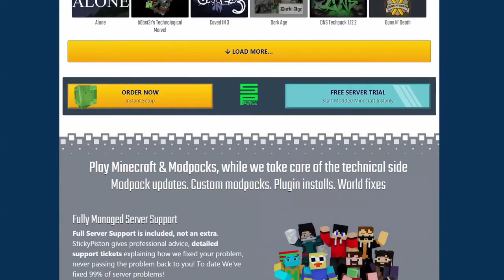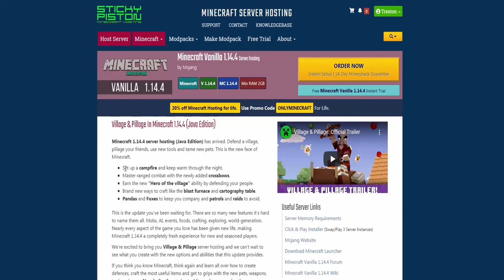Tazzcraft 3: Episode 09 - Let's Get Spoopy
Alright alright alright. We be back on the Tazzcraft server! This was a fun episode. We do some revenger launching, boat racing, PVP battling, and of course, some set up for the Halloween event, coming up next episode. Hope you all enjoy this episode!